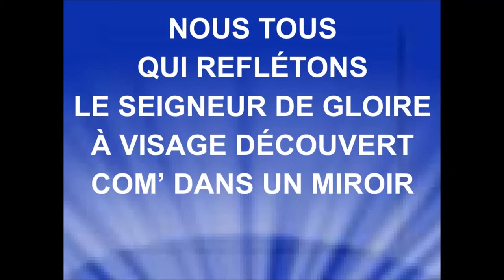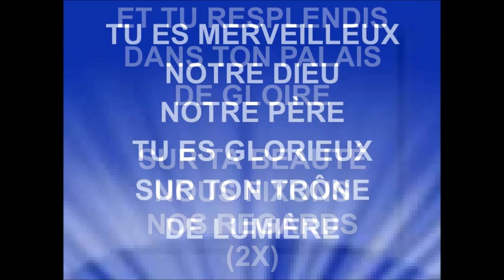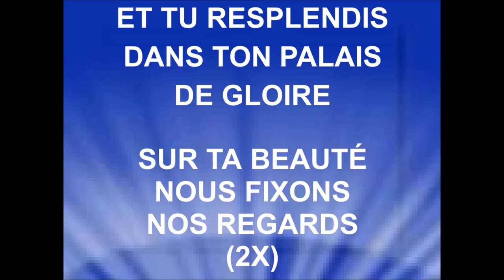NOUS TOUS QUI REFLÉTONS - Élizabeth Bourbouze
ÉLISABETH BOURBOUZE